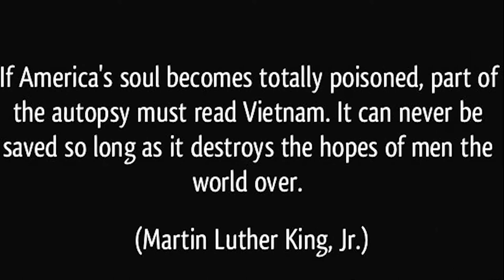Martin Luther King Unknown Facts